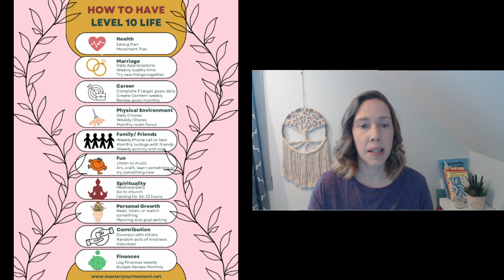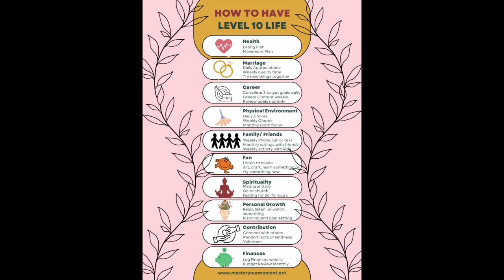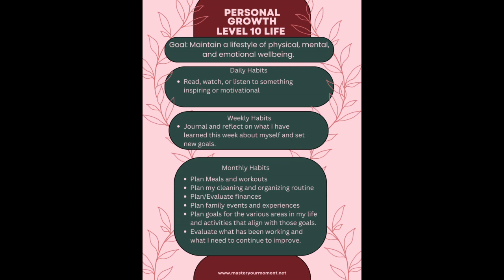Level 10 Life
This video describes 10 areas of your life that you can set goals in for a more fulfilling and successful life. A template from Canva was designed for you to access for free to create your own level 10 life plan.